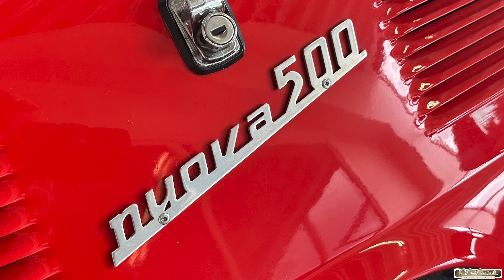Fiat 500 rød 4K